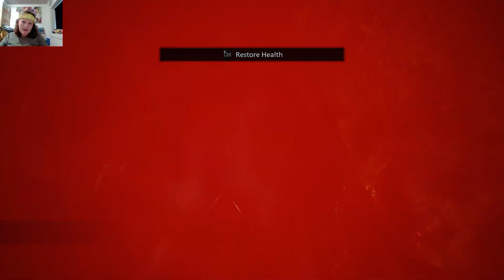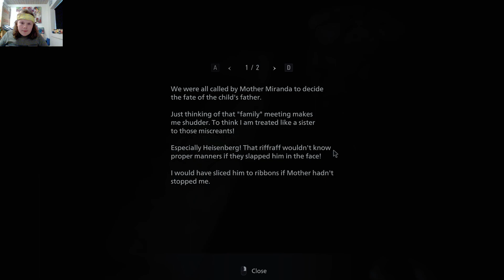Patrick Spille Resident Evil Village EP 3